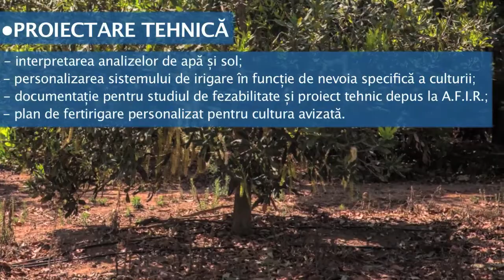Sprijinim MĂSURA 4.1a de finanțare în pomicultură